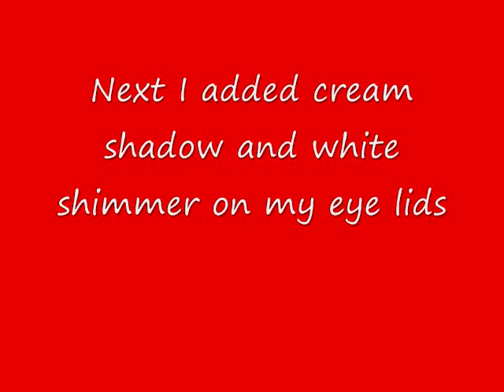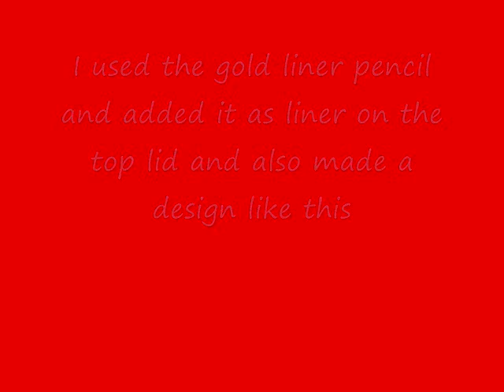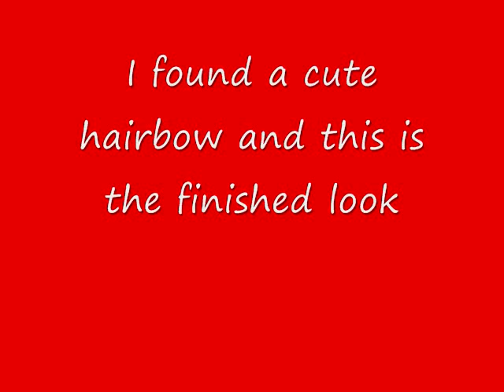Geisha Inspired Makeup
It is always fun to do Glam make-up designs.